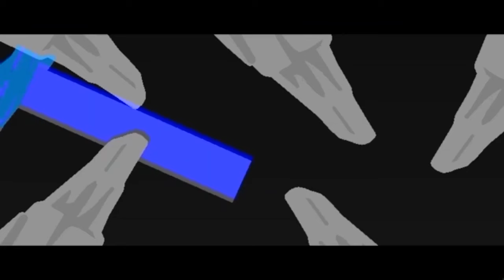Godzilla vs Destoroyah (preview 3)